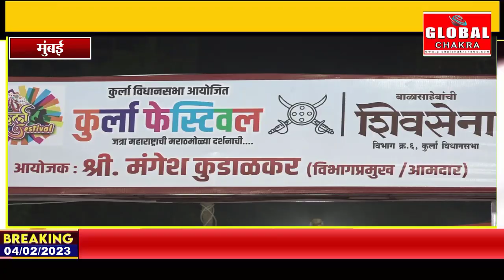कुर्ला फेस्टिवल में मनाया गया सांसद डॉ श्रीकांत शिंदे का जन्मदिन